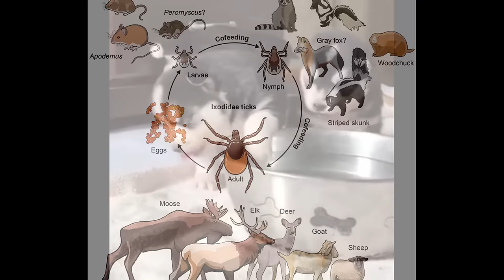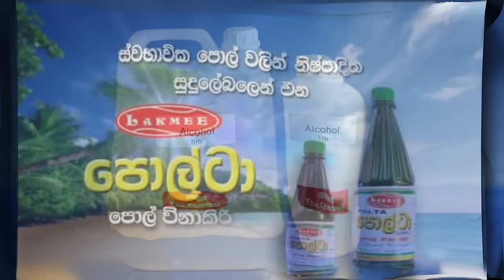5 Natural Remedies For Ticks In Dogs Sinhala | සුනඛයන්ගේ කිනිතුල්ලන් සඳහා ස්වාභාවික පිළියම් 5 ක්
5 Natural Remedies For Ticks In Dogs Sinhala | සුනඛයන්ගේ කිනිතුල්ලන් සඳහා ස්වාභාවික පිළියම් 5 ක්

Ticks and Fleas are the bane of any dog owner’s life. Not only will fleas irritate your dog and cause excessive scratching, once they get into your house, but they also lay their eggs in your furniture, carpet, and anywhere else they can access.We recommend following the advice of your veterinarian, but if you’re set on a natural approach, the good news is that there are plenty of ways to treat fleas on dogs naturally without using chemical treatments. If you’re wondering how to get rid of fleas on dog hair, dog skin, from inside your home, and even out in the garden, read on to discover top 5 tips on treating fleas at home using all-natural ingredients.

කිනිතුල්ලන් සහ මැක්කන් යනු ඕනෑම සුනඛ හිමිකරුවෙකුගේ ජීවිතයේ විපාකයයි. මැක්කන් ඔබේ බල්ලා කෝපයට පත් කිරීම පමණක් නොව, අධික සීරීම් ඇති කරයි, ඔවුන් ඔබේ නිවසට ඇතුළු වූ පසු, ඔවුන් ඔබේ බිත්තර ඔබේ ගෘහ භාණ්ඩ, කාපට් සහ වෙනත් ඕනෑම තැනක තැබිය හැකිය. ඔබේ පශු වෛද්‍යවරයාගේ උපදෙස් අනුගමනය කිරීමට අපි නිර්දේශ කරමු, නමුත් ඔබ ප්‍රවේශයක් මත තබා ඇති ශුභාරංචිය නම් රසායනික ප්‍රතිකාර භාවිතා නොකර ස්වාභාවිකවම සුනඛයින්ට මැක්කන්ට ප්‍රතිකාර කිරීමට බොහෝ ක්‍රම ඇති බවයි. සුනඛ හිසකෙස්, බල්ලන්ගේ සම, ඔබේ නිවසේ සිට සහ උයනේ පවා මැක්කන් ඉවත් කරන්නේ කෙසේදැයි ඔබ කල්පනා කරන්නේ නම්, සියලු ස්වාභාවික අමුද්‍රව්‍ය භාවිතා කර නිවසේදී මැක්කන්ට ප්‍රතිකාර කිරීම පිළිබඳ  උපදෙස් 5 සොයා ගැනීමට කියවන්න.